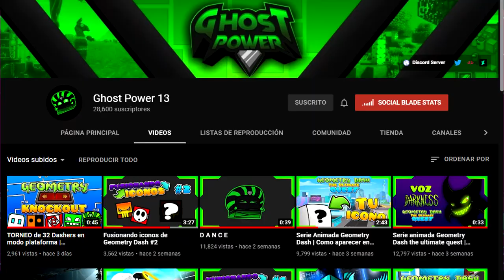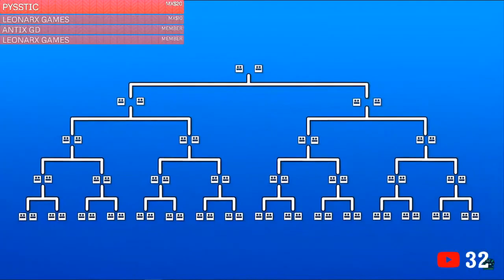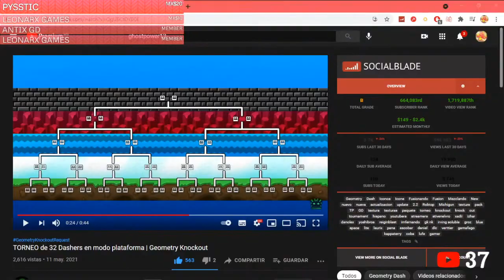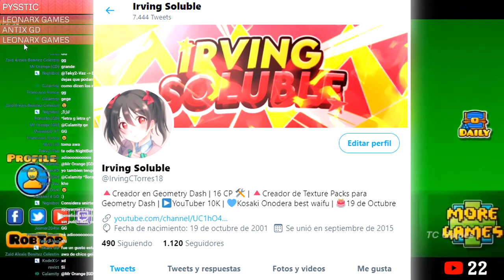ASÍ SERÁ EL GEOMETRY DASH KNOCKOUT + OPINIÓN | VS VERTTIER 😱 | Geometry Dash 2.2 TORNEO PLATAFORMA